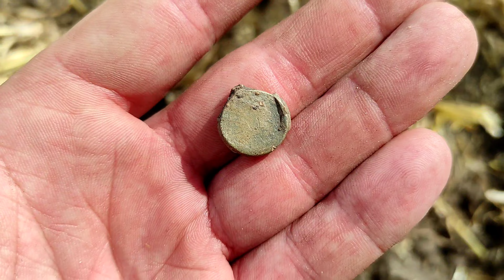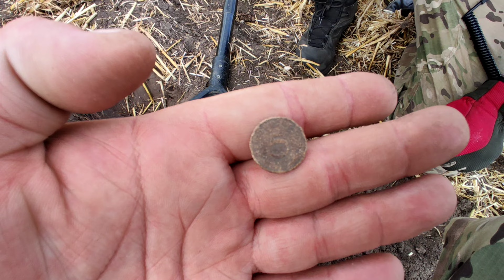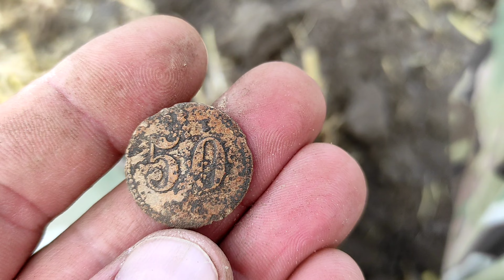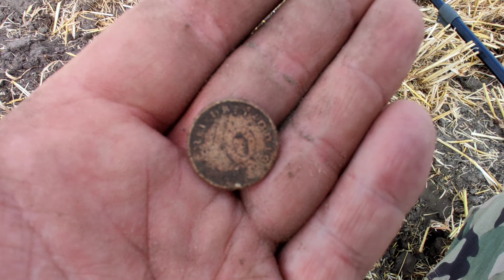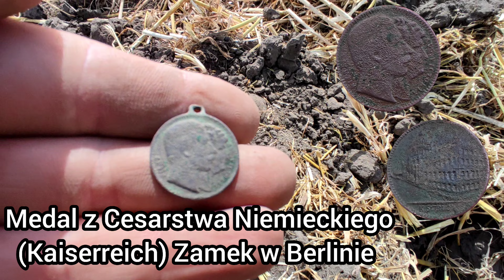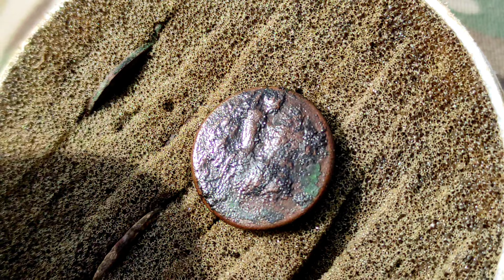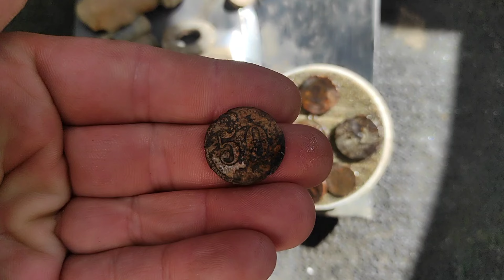WYKOPKI Z WIDZAMI. TRZY DEUSY TO PRAWIE 5000 EURO NA POLU!!! MUSIAŁO BYĆ DOBRZE!!!